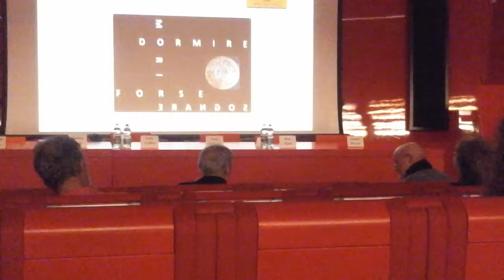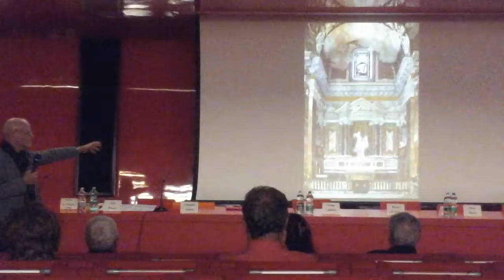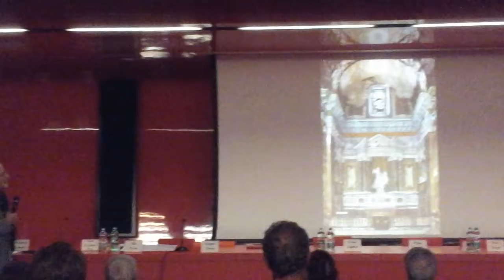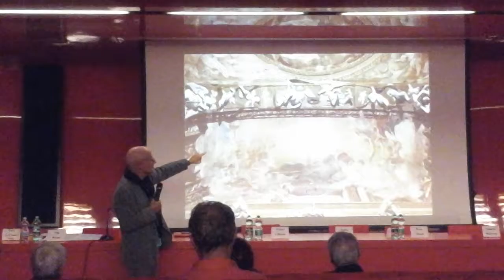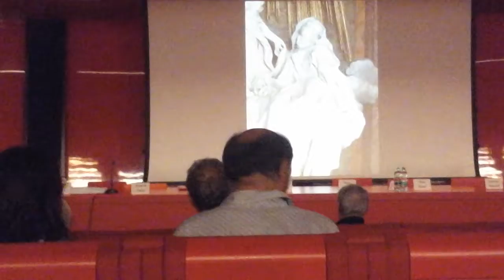Dormire, morire, forse sognare.....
Start-up del 24 Ottobre 2019. Frammenti dell'omonima kermesse in programma al Macro Asilo di Via Nizza in Roma. Introduzione dell'artista-curatrice  Roberta Filippi ed intervento-incipit del critico storico dell'arte Pietro Di Loreto, Direttore di AboutArtonline.